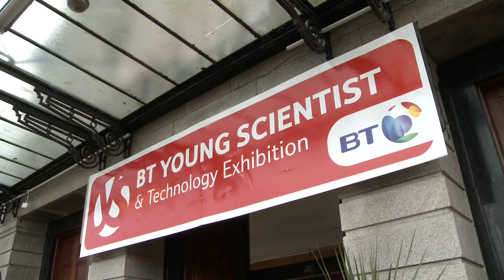President McAleese opens the 2011 BT YS & TE - Wed Jan 12th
President Mary McAleese has officially opened Europe's largest event of it's kind aimed at finding Ireland's Young Einstein. The BT Young Scientist and Technology Event 2011 is underway with secondary students from the 4 provinces vying for honours.